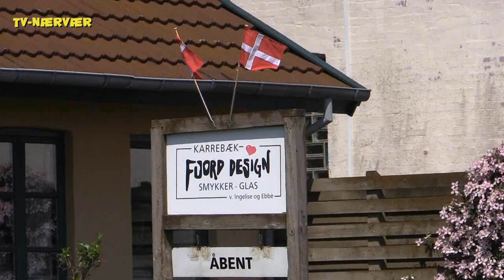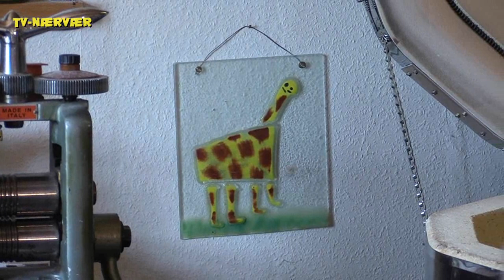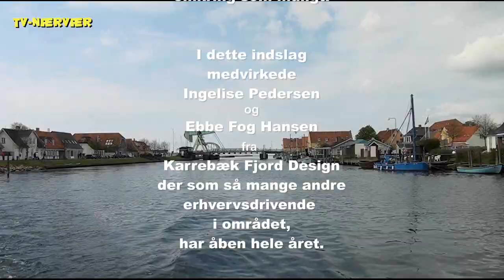Karrebæksminde: Fjord Design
Landsbyen Karrebæksminde er en lille, hyggelig oase, men stor nok til både fastboende og turister.
Der er gode indkøbsmuligheder, adskillige spisesteder og stadig noget af charmen fra den gang, det var et fiskerleje.